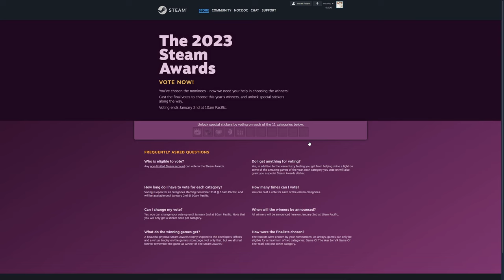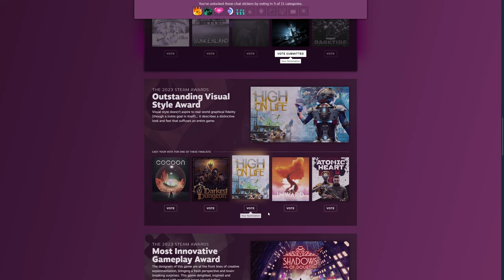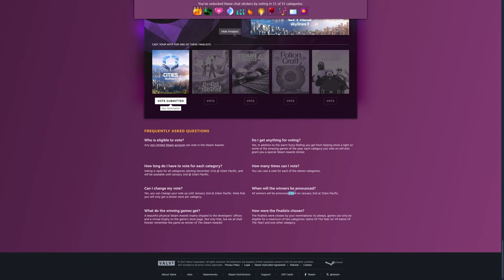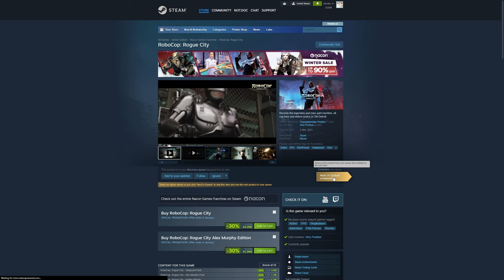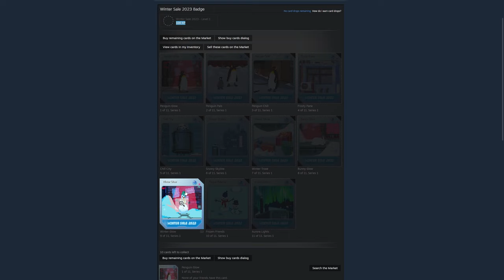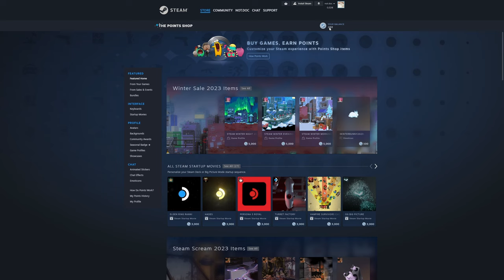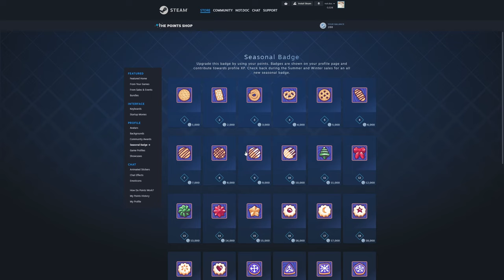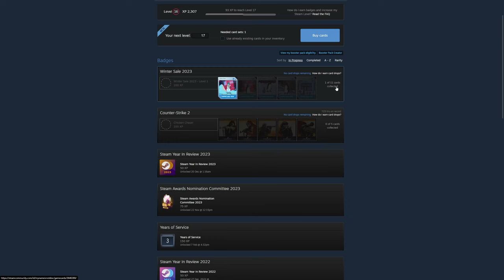Totul despre STEAM WINTER SALE 2023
Steam Winter Sale este unul dintre cele mai mari evenimente de reduceri din an desfasurate pe Steam de catre Valve. Pe langa jocurile gratuite sau reduse care apar pe platforma, exista multiple moduri de personalizare a profilului de Steam si de crestere a levelului acestuia. In acest videoclip vorbim despre ce inseamna Steam Winter Sale 2023, ce aduce nou, ce este schimbat, cum poti obtine trading carduri si cum sa faci level pentru profilul tau de Steam.

Cuprins:
0:00 Introducere
1:36 Homepage
2:33 Steam Award 2023
6:02 Sticker Gratuit Zilnic
6:45 Steam Year in Review Badge
7:33 Discovery Queue
8:32 Steam Trading Cards & Badge
9:12 Cum sa primesti trading cards
10:16 Steam Points Shop
10:38 Profil de Steam Animat
12:18 Seasonal Badge (Points Shop)
13:15 Final